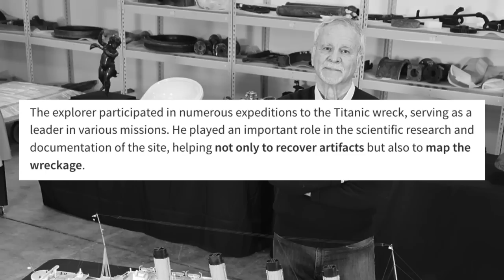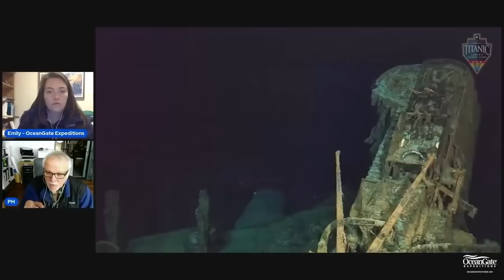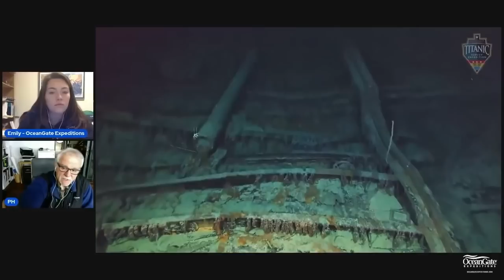Titanic Expert PH Nargeolet's Chilling Warning on Deep Dives